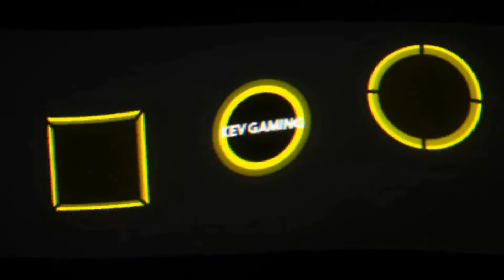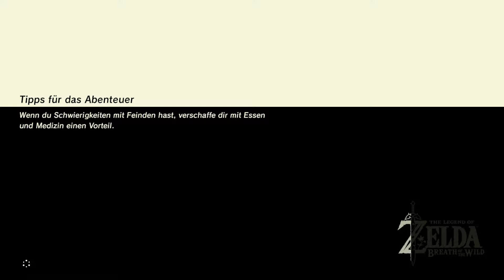Let's Play The Legend of Zelda - Breath of the Wild #002 Bokblin Kloppe